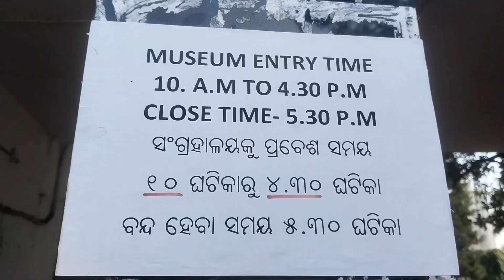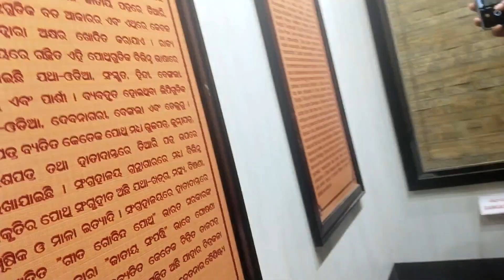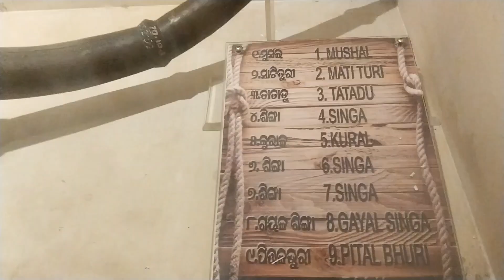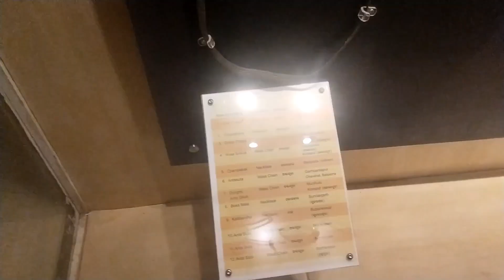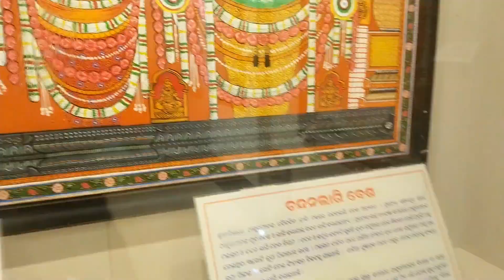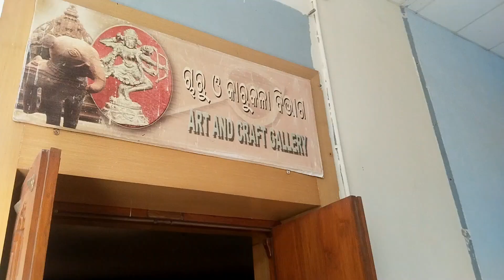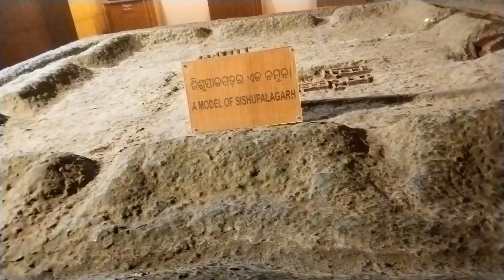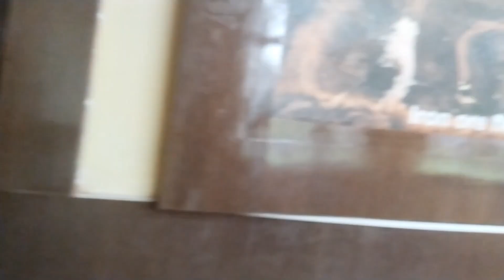Odisha State Museum Bhubaneswar || ଓଡିଶା ରାଜ୍ୟ ସଂଗ୍ରହାଳୟ ଭୁବନେଶ୍ୱର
ଆପଣମାନଙ୍କ ଆଶ୍ରିବାଦ ଅପକ୍ଷା ରେ ମୁ, ଆପଣଙ୍କ ଭଲ ପାଇବା ଲୋଡ଼ା

SUSILROJIEXPRESS- FROM, BRAHMAGIRI PURI,ODISHA.